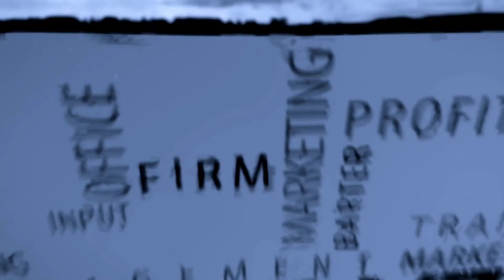Faraday Video Blog: Thomas Depuydt about Smartfin and the local ecosystem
In our sixth English-speaking video blog we had the pleasure of welcoming Thomas Depuydt, General Partner at Smartfin. Smartfin is a European Private Equity and Venture Capital investor in technology companies headquartered in Europe.

In conversation with FX Fanard, Managing Director for Faraday in Benelux, we discussed Smartfin's competitive advantage and investment strategy, as well as its trayectory and the ecosystem it operates it.